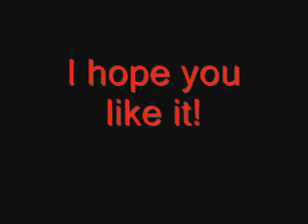DJ LG - 4 minutes Remix!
Ler0y93 Presents:
Remix madonna 4 minutes